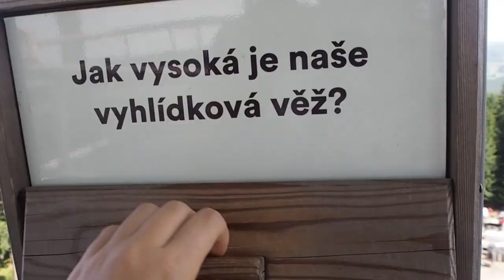WEEKEND IN SOUTH BOHEMIA!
Hi guys! After some time of blogging I decided to start my youtube channel to show you more of my life. Here is my third travel video from South Bohemia! Hope you enjoy it!